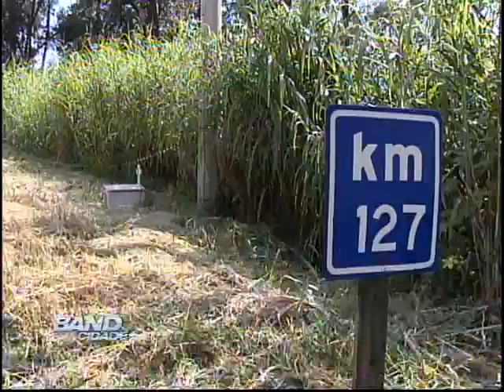Band Cidade Campinas 19 04 2013 - bloco 01